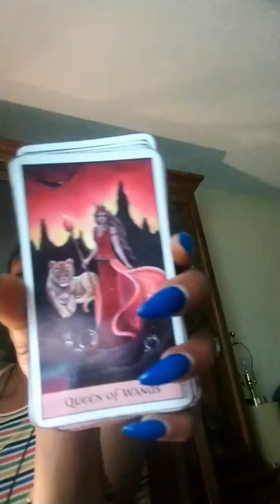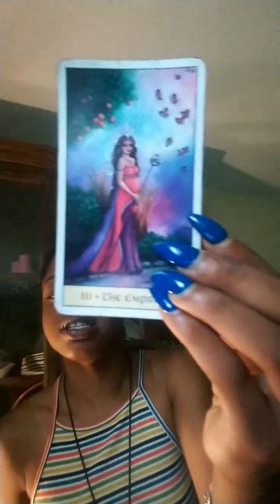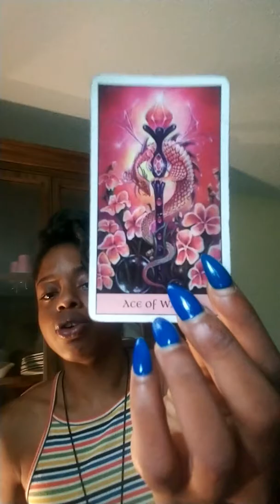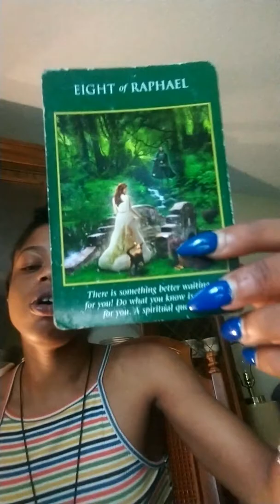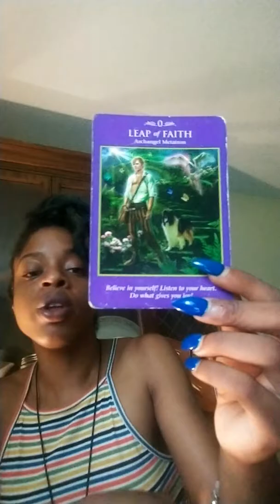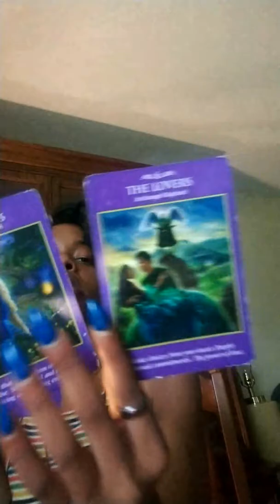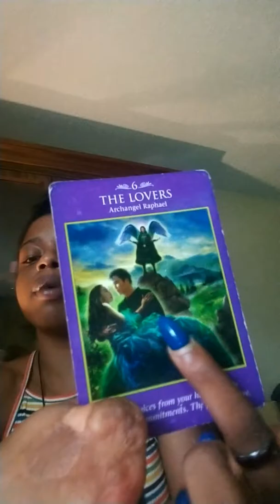Earth Signs Major Rebirth Changes Next 48 Hours Energy Reading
Selah

Peace & love loveliesHappy Ra'sing Kings + Queens how are you today? Who is interested in a reading

I am a claircoyant, clairaudient, clairsentient medium that gives insight on your life love career dreams, ancestral loved ones , assisting in your spiritual growth and on your spiritual journey to release karma, trauma, and embody the Goddess / God within you .

Email if interested in my womb healing, yoni steams, yoni tonics, aura cleanses, money oils, love oils, sugar scrubs